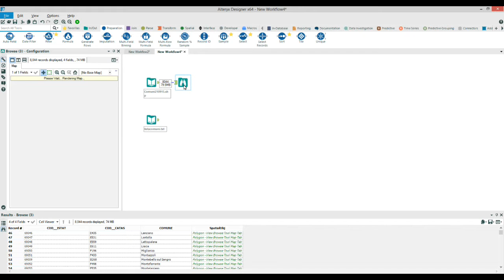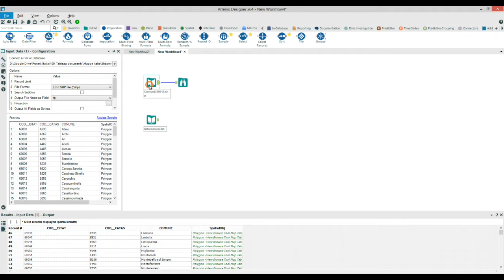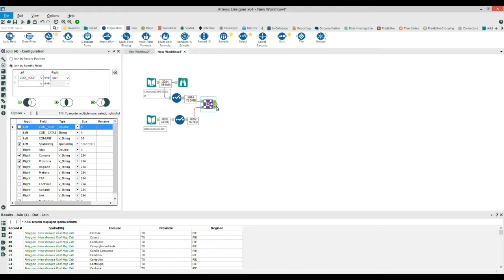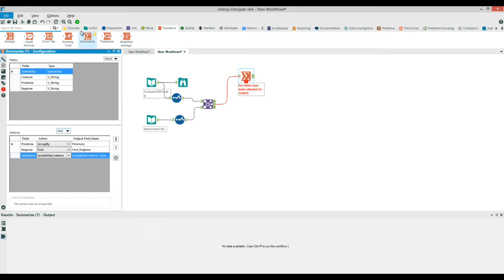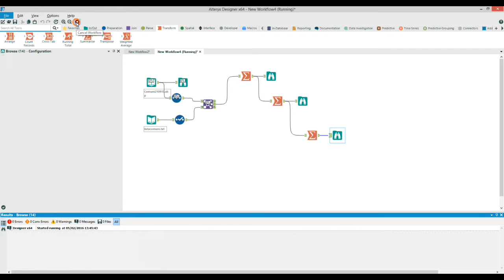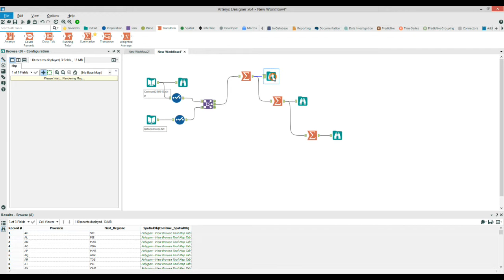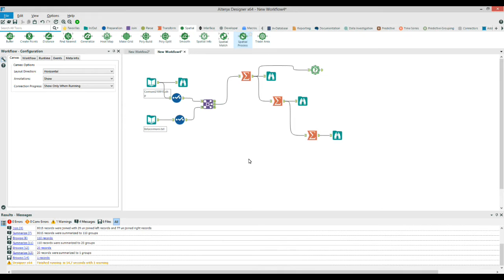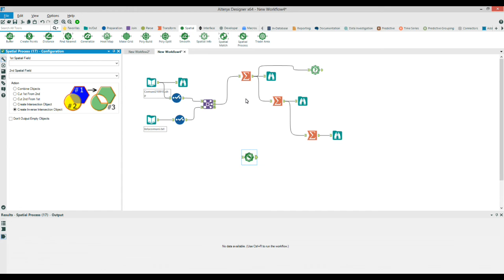Alteryx - Combinare poligoni